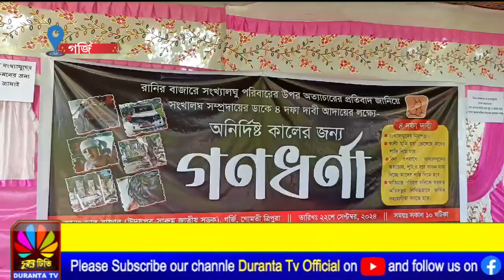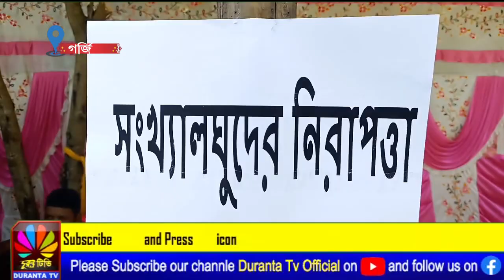রানীর বাজার ঘটনা নিয়ে গণধর্ণা গর্জি ডাব বাজারে।